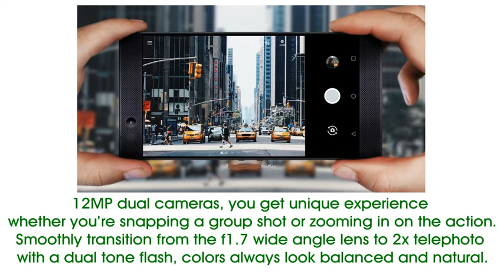Razer Phone - Next Big Thing for Smartphone Gaming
Razer has finally forayed into smartphone space with the company's first device aimed at gamers. Called Razer Phone, it comes with a display that supports refresh rates of up to 120Hz which should mean zero lag or stuttering while gaming. The company is heavily marketing the new 'UltraMotion' display on the Razer Phone.

Also Watch